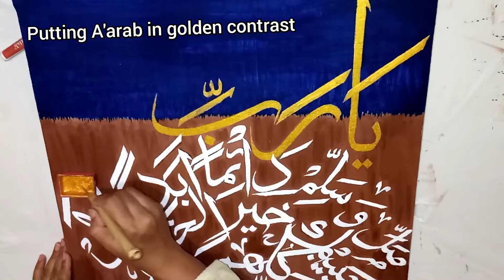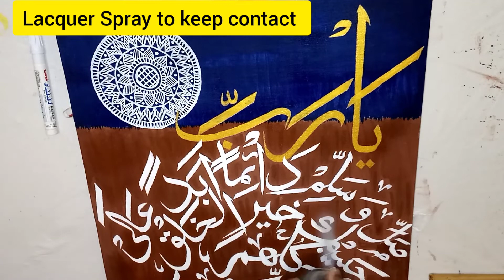Qaseeda Burda Shareef By Yusratariq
Here is another video for calligraphy lovers. Keep Learning.. u can give yor suggestions in comment section..

DM for Orders And Details... ❤️